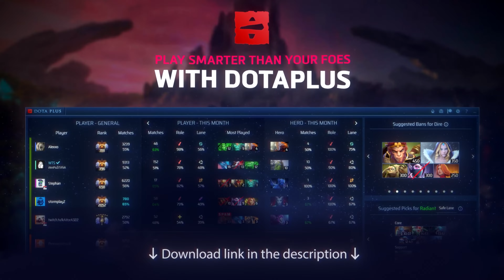Dota 2 Rampages 2022 ☈